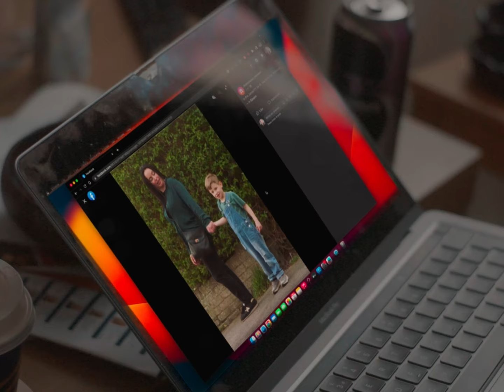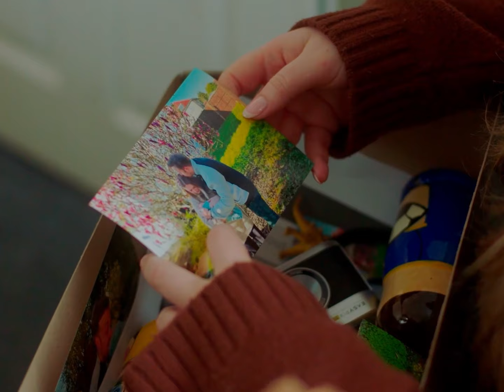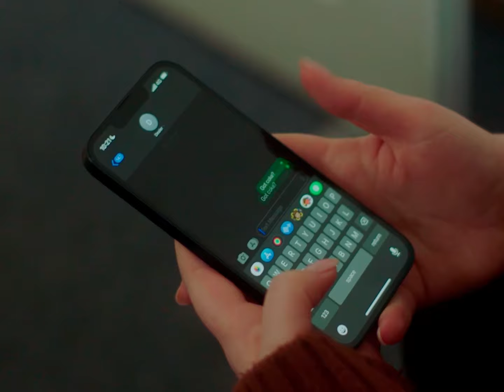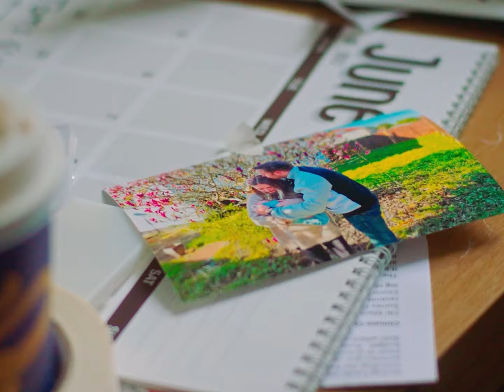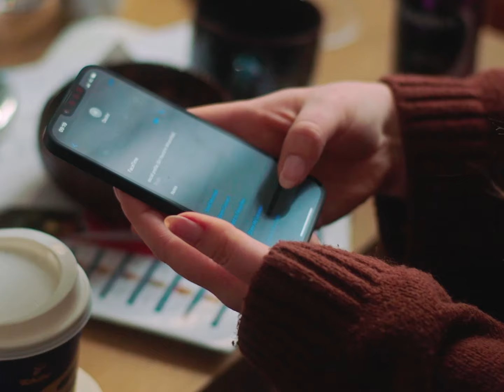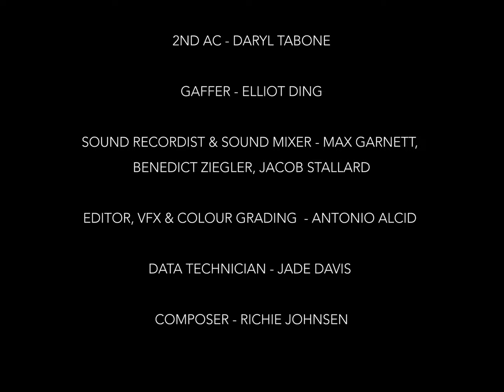'Lost'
A film directed by Max Marshall.